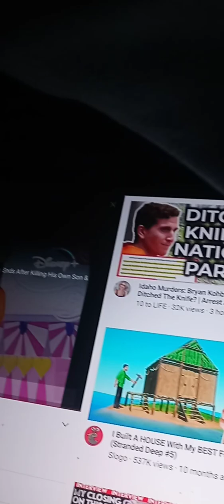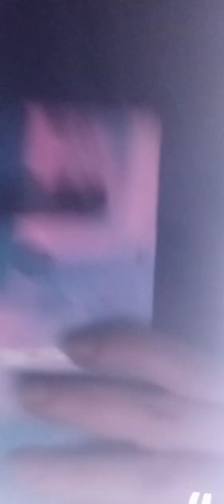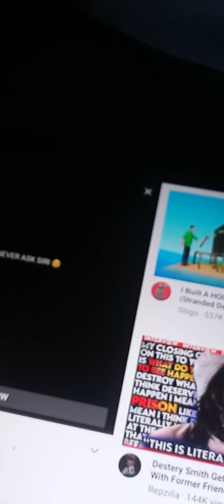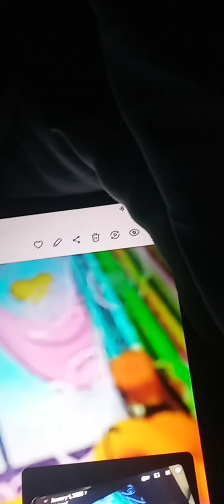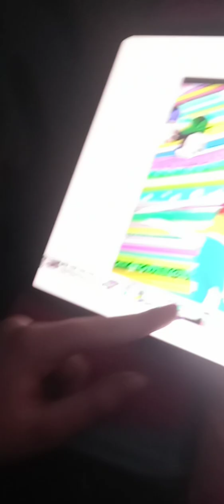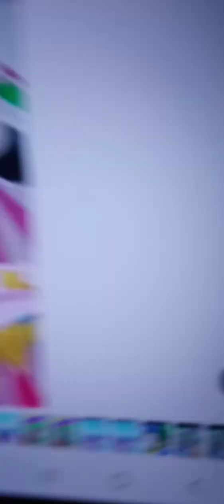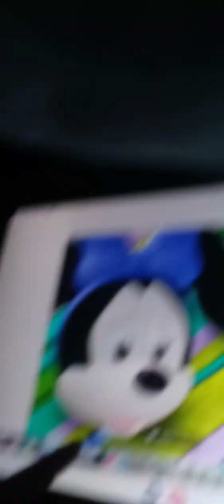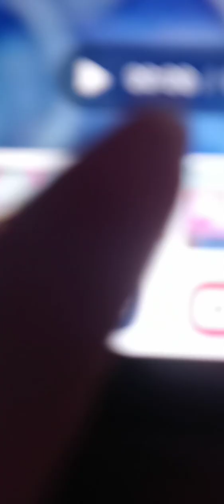January 7, 2023